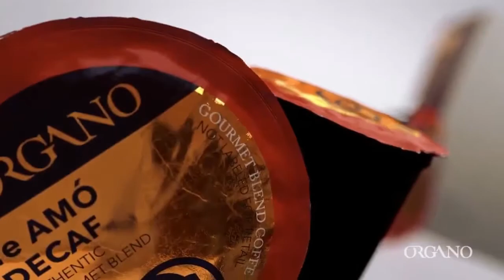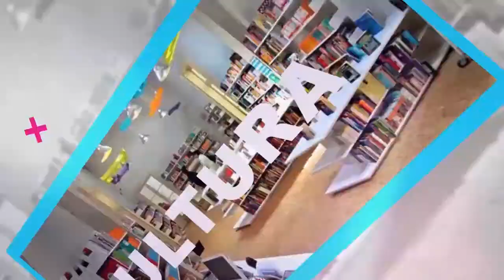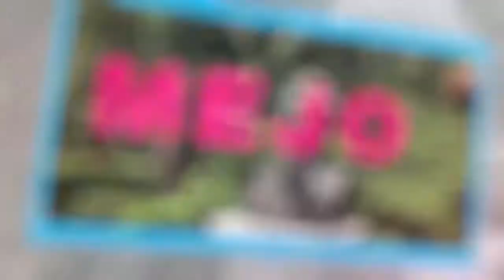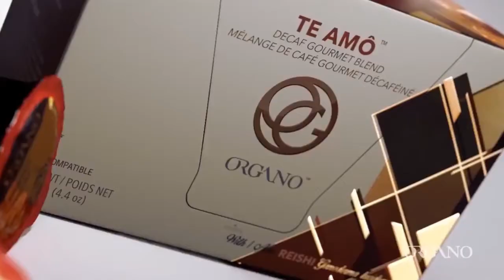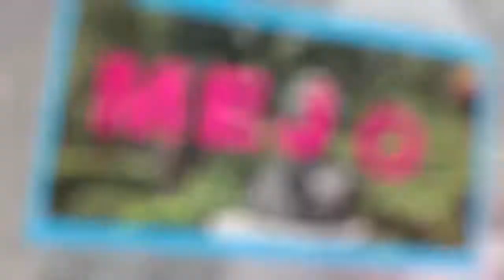Punto de Vista Point - ClassicXX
29 de junio de 2018
Programa: Punto de Vista Point
Conductores: Diego Kopushian
Invitados: ClassicXX